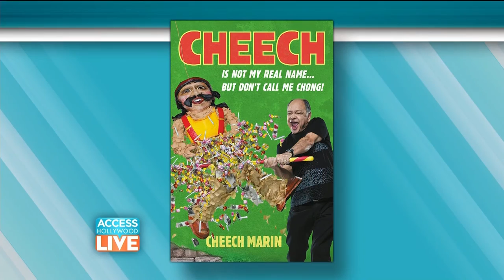Cheech Marin On His Chance Dance With Kate Middleton | Access Hollywood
Comedy legend Cheech Marin reflects with Access Hollywood Live's Natalie Morales and Kit Hoover on his childhood as conveyed in his new memoir, "Cheech Is Not My Real Name." And, is it true that Kate Middleton once asked him to dance? Plus, he talks going head-to-head with Anderson Cooper on "Celebrity Jeopardy." "Cheech Is Not My Real Name: ...But Don't Call Me Chong" is available now.